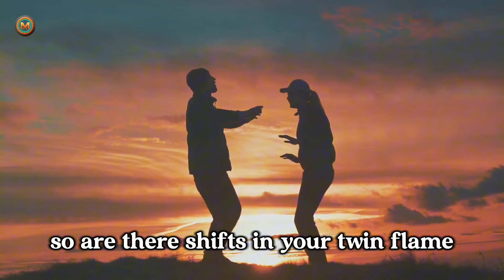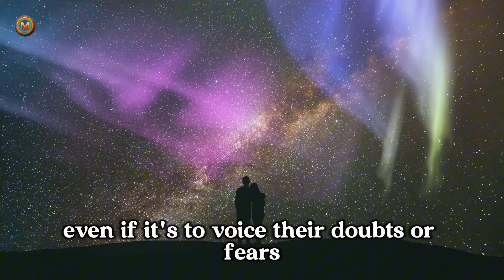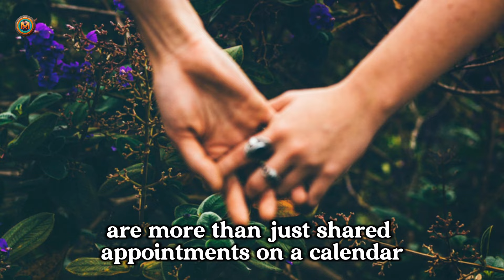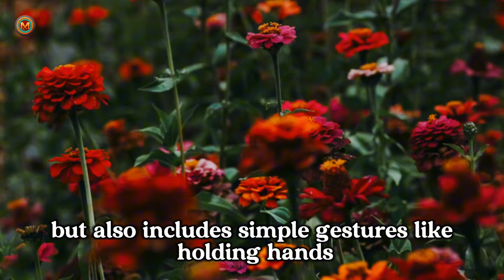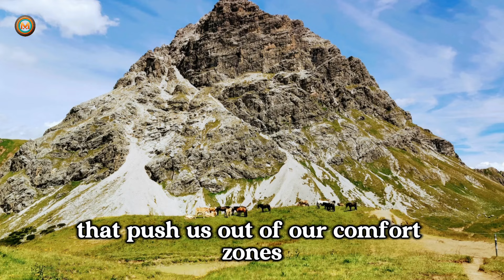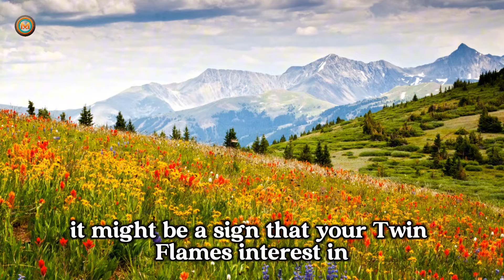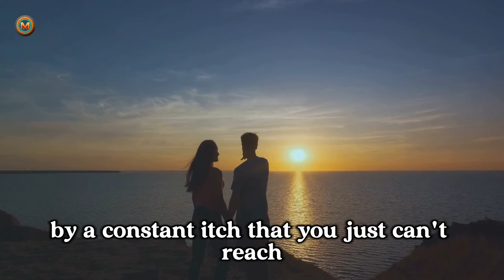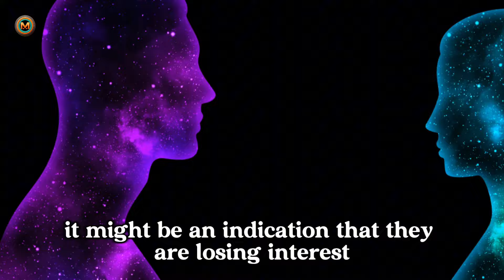7 Signs Your Twin Flame is Drifting Away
Are you worried that your twin flame might be losing interest? In this enlightening video, we dive into the 7 clear signs that could indicate a shift in your twin flame connection. Accompanied by serene visuals of nature and the universe, we’ll help you understand these subtle changes and what they may mean for your unique spiritual journey. This is a must-watch for anyone in a twin flame relationship who seeks clarity and peace of mind.

Timestamps:

00:00:00 Introduction and Engaging Question
00:01:00 Sign 1 - Less Communication
00:03:21 Sign 2 - Lack of Emotional Connection
00:05:34 Sign 3 - No Future Plans
00:07:47 Sign 4 - Less Physical Intimacy
00:09:59 Sign 5 - Avoiding Difficult Conversations
00:12:09 Sign 6 - Prioritizing Others Over You
00:14:21 Sign 7 - Feeling Unsettled or Unhappy
00:16:34 Recap and Conclusion